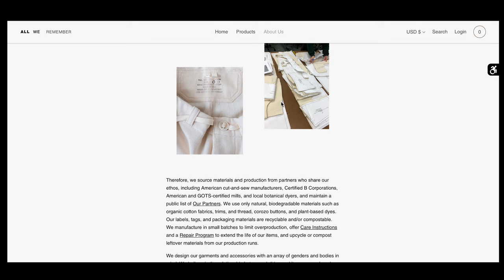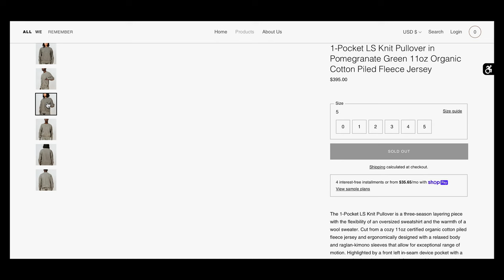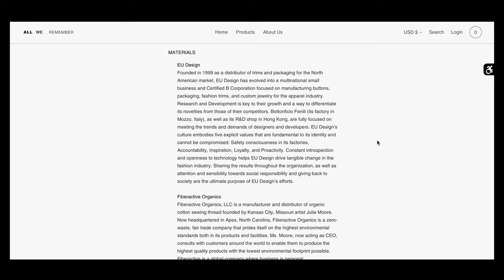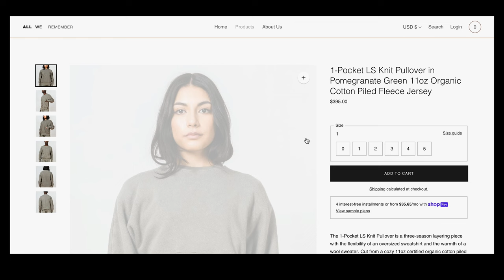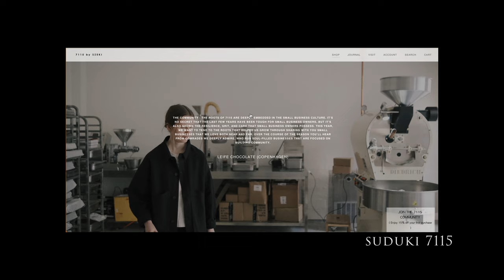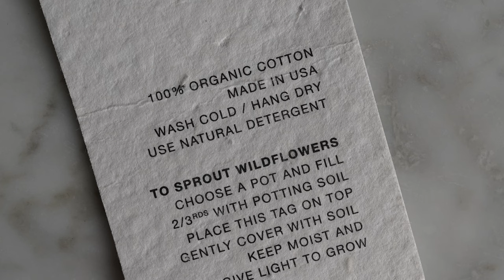$400 Organic Crewneck | Worth it?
00:38 Brand Intro
01:08 My Piece
02:00 Construction and Material
03:15 Sizing
04:45 Pricing
06:15 Is it worth it
06:33 Organic Tee

Basics I love
- Nike socks
- Champion reverse hoodies

EDC
- Knife benchmade Bugout
- Field notes
- Monteblanc La grand pen
- Snowpeak water bottle
- Carandache Pen